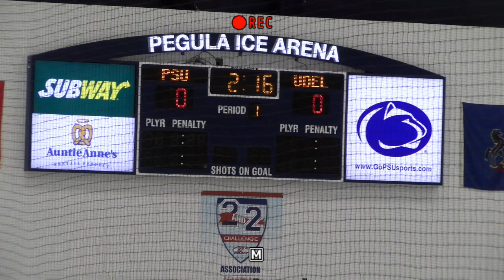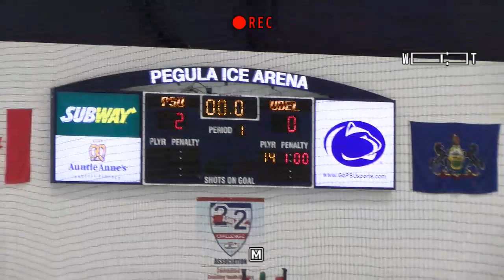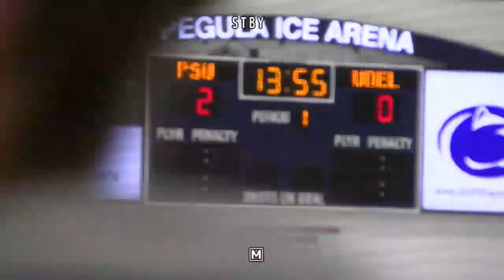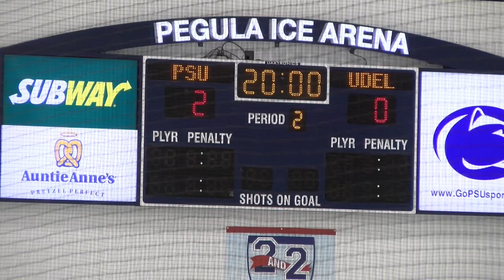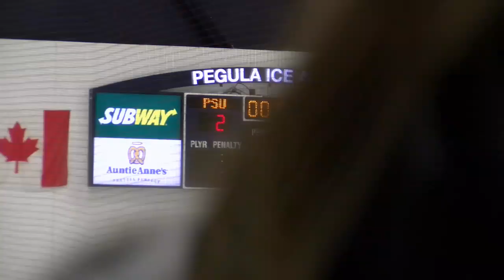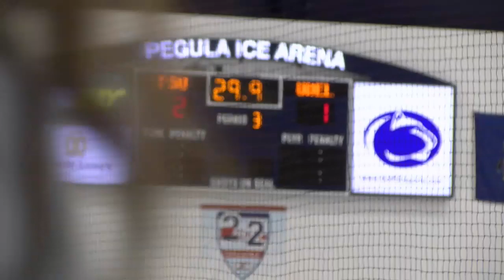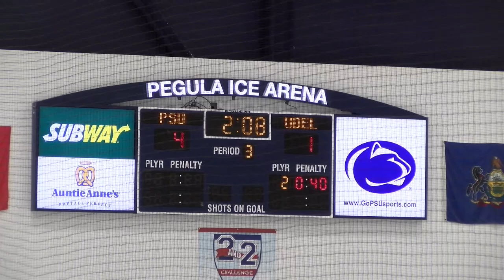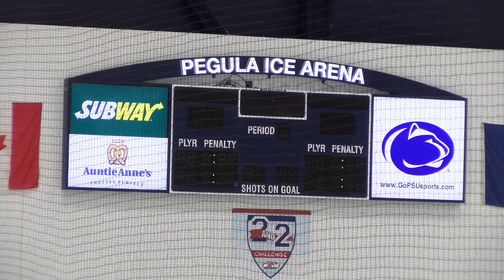9/27/19 PSU Ice Lions v. University of Delaware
Penn State Ice Lions vs. Delaware (Game 1)
In a 4-1 win, the Penn State Ice Lions trounced the Delaware Fightin' Blue Hens.

Credits:
Production & Editing - Nicholas Yelesin
Camera Operation - David Fortunado